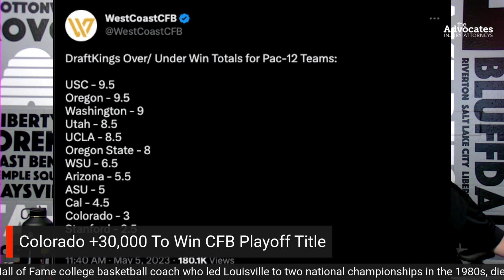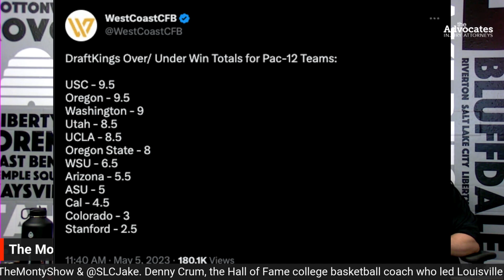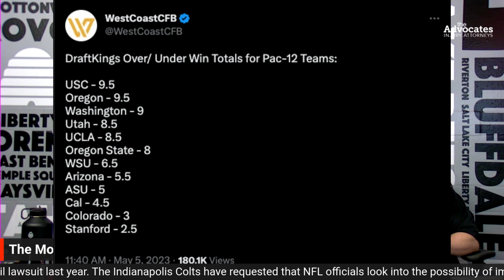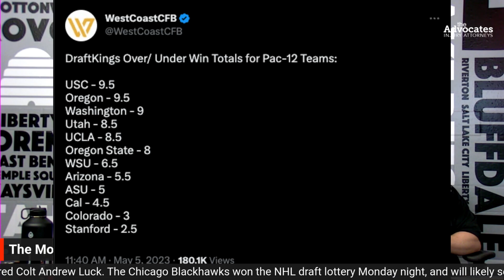Is Colorado Football Going To The College Football Playoff?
The BOYS IN VEGAS say Colorado Football is +30000 to go to the College Football Playoff. Is there any chance Deion Sanders takes Colorado Football to the College Football Playoff? Who in the PAC 12 is capable of going to the College Football Playoff?

Bucked Up Energy is the official energy drink of The Monty Show!

Get FREE SAMPLES of Buck Shot!
All Day Energy, So You Can Have Your Best Days!